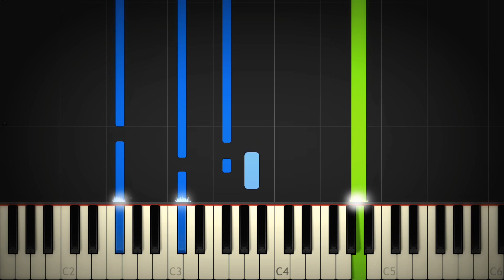Waiting For Love by Avicii Piano Tutorial | ADVANCED SLOW